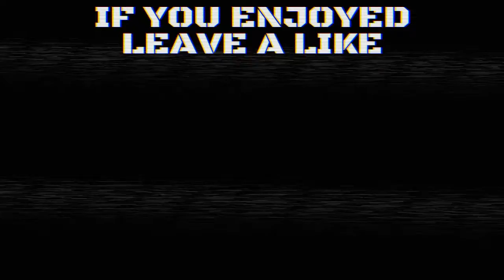CALL OF DUTY : BO3 FUNNY MOMENTS / RAGE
Im pissed